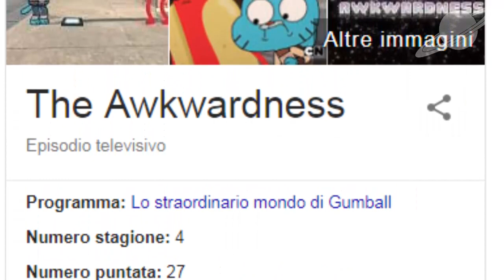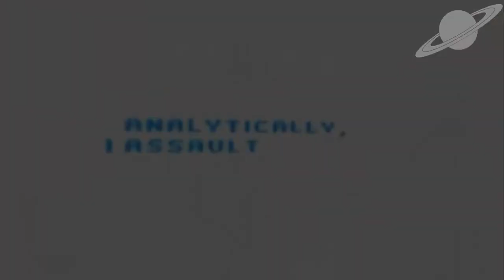Tutti I RIFERIMENTI A Canzoni Famose In GUMBALL (St.4) [REUPLOAD]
Hey! Benvenuto nella Descrizione!